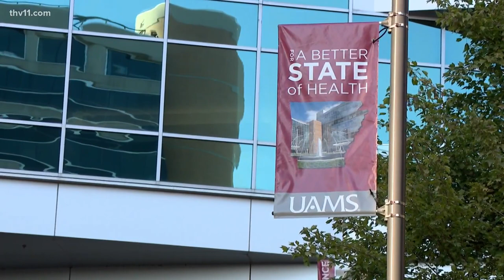Meet renowned Arkansas surgeon Dr. Ronda Henry-Tillman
Dr. Ronda Henry-Tillman is a professor in the surgery department at UAMS  and Chief of Breast Oncology at the Winthrop P. Rockefeller Cancer Institute.